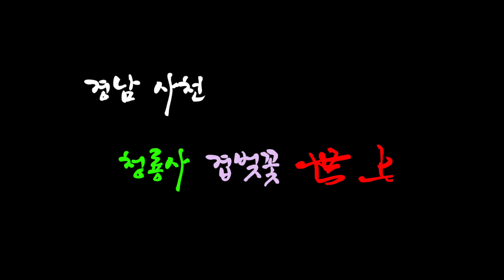와룡산 기슭 청룡사 겹벚꽃으로 물들었다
와룡산 청룡사
   경남 사천시 와룡동 3-1(와룡길 373)